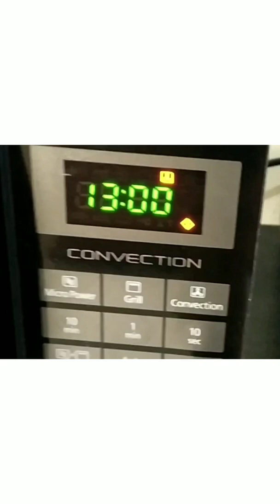How to use panasonic microwave while making pizza